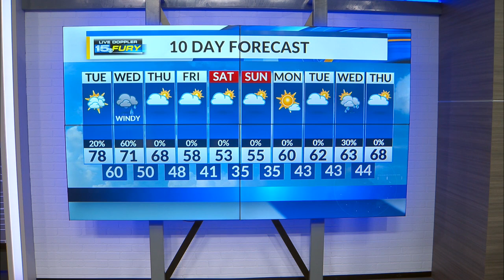Sunshine continues through the morning with a few afternoon clouds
Warmest of the workweek